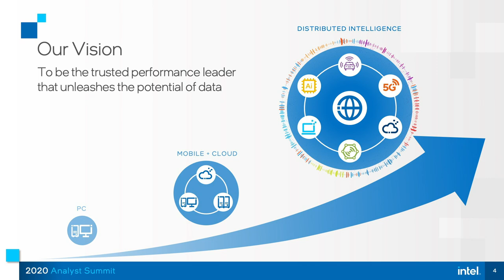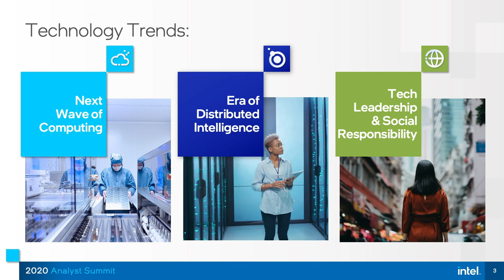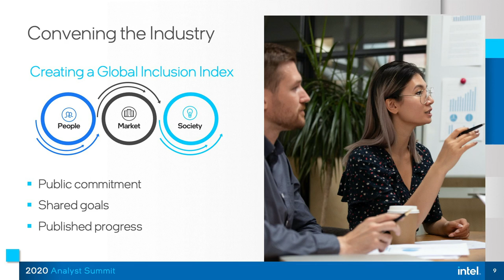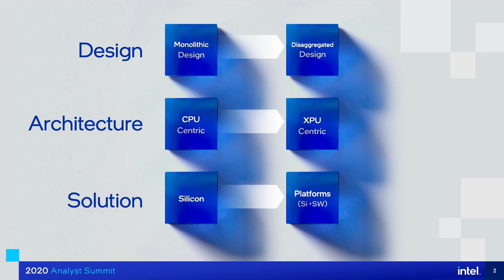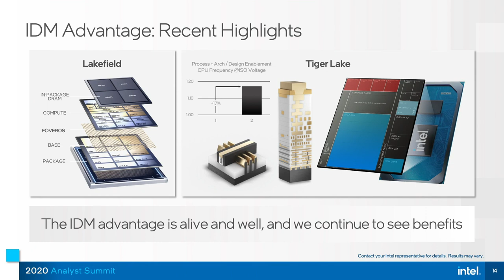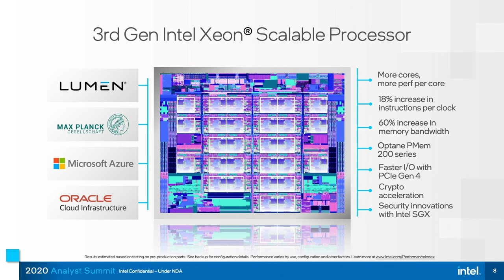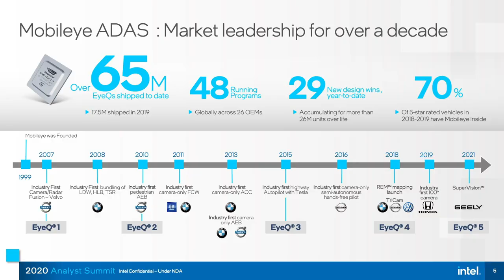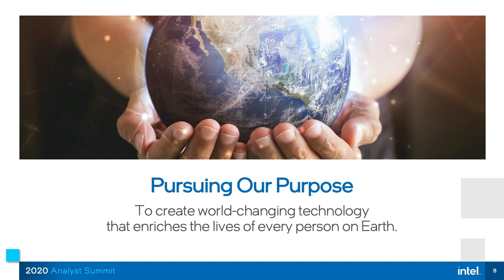2020 Intel Industry Analyst Summit Highlights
The 2020 Intel Industry Analyst Summit was presented virtually Dec. 8-10, 2020. Highlights from the summit include presentations by Intel leaders

Bob Swan, Intel CEO, presents opening remarks.

Saf Yeboah-Amankwah, Intel senior vice president and chief strategy officer, presents "Trends Shaping the Future of Compute." (1:04)

Michelle Johnston Holthaus, executive vice president, chief revenue officer and general manager of the Sales, Marketing and Communications Group, presents "Delivering that Solutions Customers Need." (2:12)

Sandra Rivera, Intel executive vice president and chief people officer, presents "Building a Compelling Culture to Fuel Growth." (3:28)

Raja Koduri, senior vice president, chief architect, and general manager of Architecture, Graphics, and Software at Intel, presents "XPUs and Software for the Next Era of Computing." (4:47)

Josh Walden, Intel senior vice president and general manager of the Design Engineering Group, presents "Flexibility in Design." (5:43)

Ann Kelleher, Intel senior vice president and general manager of Technology Development, presents “Engineering for the Future.” (6:59)

Lisa Spelman, Intel corporate vice president in the Data Platform Group and general manager of the Xeon and Memory Group, presents "Unlocking Data at Scale with the Data Center of the Future." (7:59)

Gregory Bryant, Intel executive vice president and general manager of the Client Computing Group, presents "Delivering Leadership Products." (8:47)

Prof. Amnon Shashua, senior vice president at Intel Corporation and president and CEO of Mobileye, an Intel company, presents "Redefining Our Position: Beyond the Core." (9:53)

Rich Uhlig, Intel Senior Fellow and director of Intel Labs, presents "Shaping the Future." (10:45)